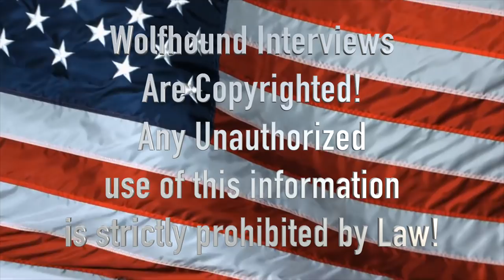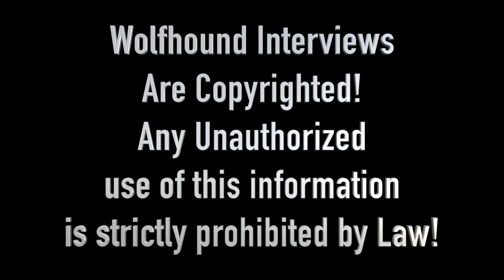Wolfhounds Forever with Steve Klaus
John Quintrell sits down with Steve Klaus and they discuss Steve's time in Vietnam